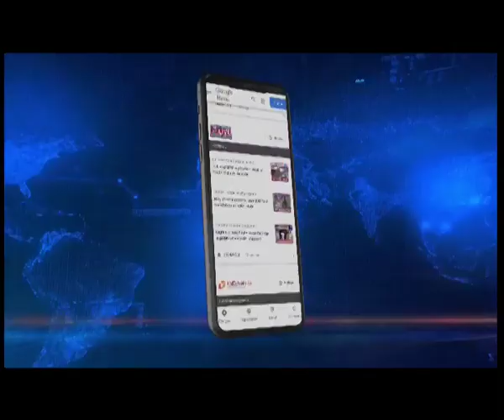Assam CM on Dibrugarh University Ragging Incident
Speaking on the Dibrugarh University Ragging Incident, Assam Chief Minister Himanta Biswa Sarma said that strict action will be taken against those involved in the incident.

The Chief Minister is in Gujarat to campaign for the BJP ahead of the upcoming Assembly elections in the state.